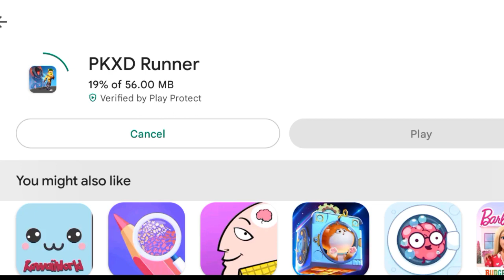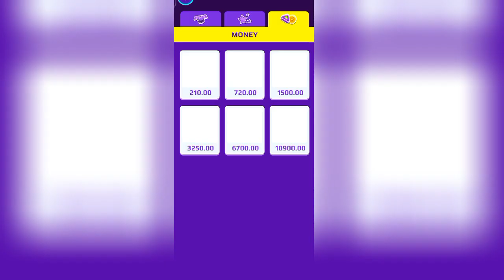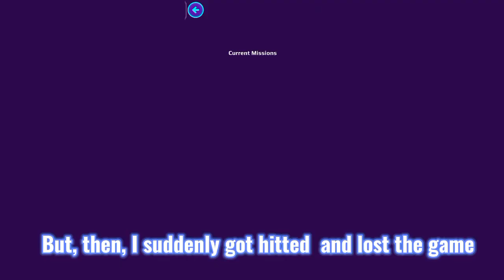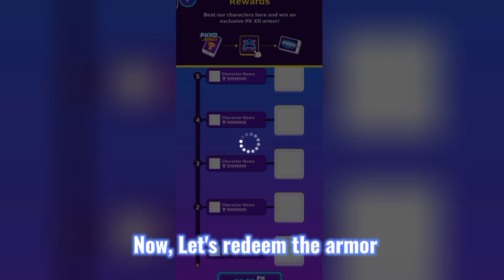I Got Full Armor 😱😱😍😍 || PK XD Runner Update || Maski Boy Gaming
Hello Everyone
It's Maski Boy
Today, In this video I'm going to play the new PK XD Runner Game

Friends, I had beaten the High Score Of Nimda and Got the Full Armor For Free in PK XD Gameplay.

This Armor Is So Cool 😛
Its Power Is Amazing

Hope you also Like this Armor!!!